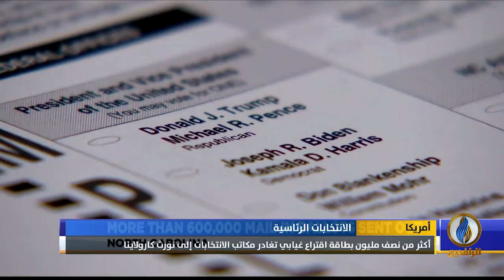تقرير | أكثر من نصف مليون بطاقة اقتراع غيابي تغادر مكاتب الانتخابات إلى نورث كارولاينا